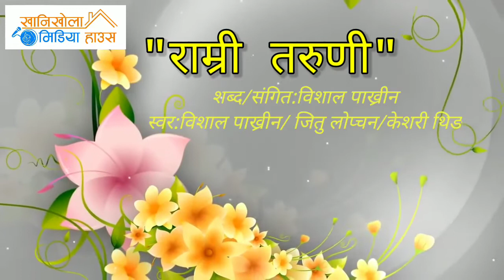नेपाली गितसंगितका कलाकारहरुसंग कुराकानीkhanikhola_media_house bel_bahadur_thing keshari_thing#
Host:bel bahadur thing

Guest:keshari thing
          :dip kulung
          :bishal pakhrin
          :kamal josi